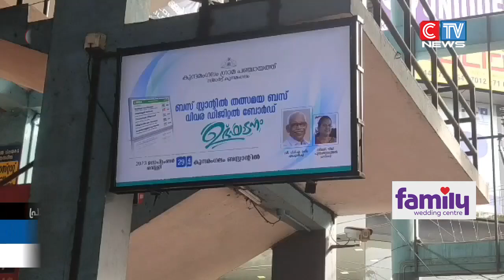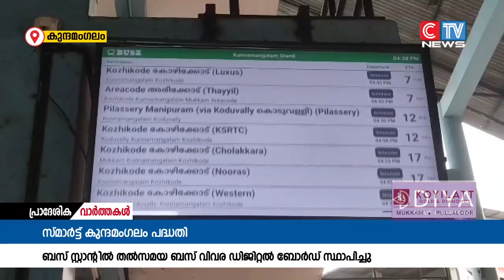കുന്ദമംഗലം ബസ്സ്റ്റാൻ്റിൽ തൽസമയ ബസ് വിവര ഡിജിറ്റൽ ബോർഡ് സ്ഥാപിച്ചു